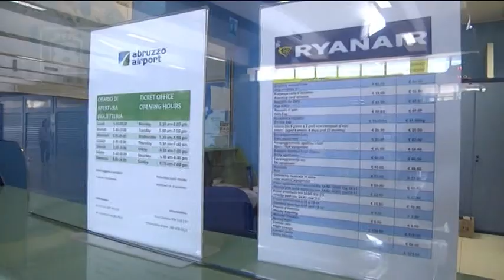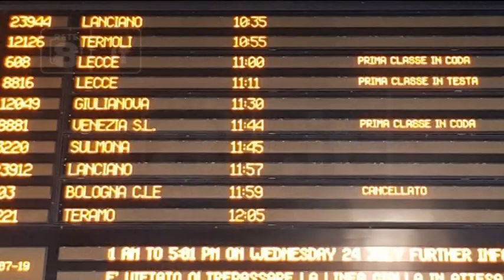Trasporti - Disagi per lo sciopero anche in Abruzzo